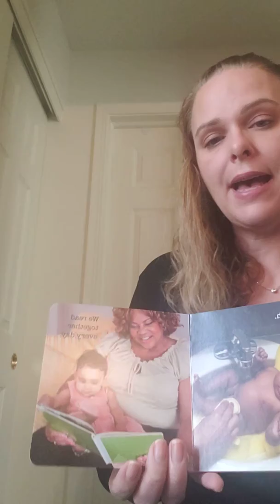Baby's Day read by Ms. Tonya